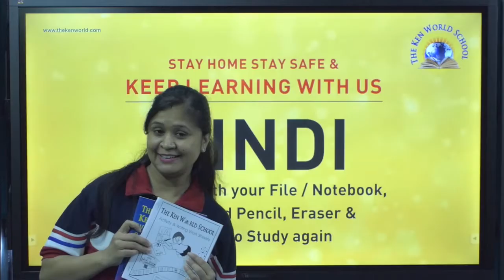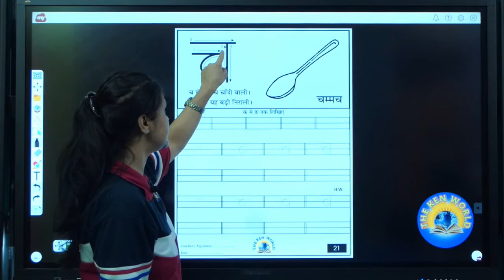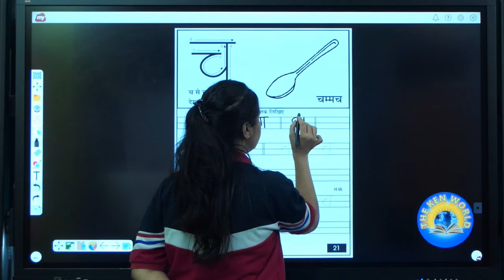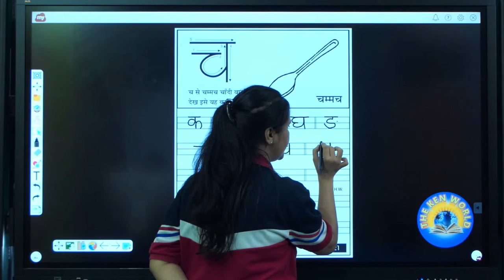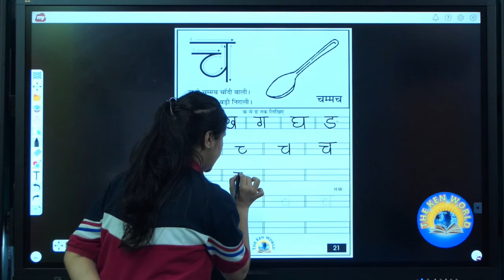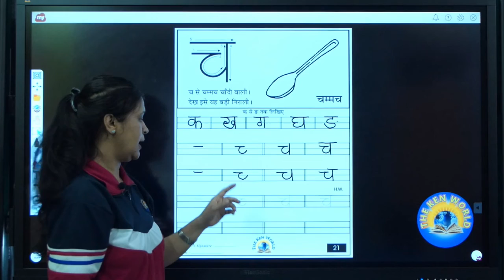व्यंजन च लिखना सीखे | Vyanjan CH likhana seekhe | LKG Hindi Varnamala | Hindi for Kids | Day - 21